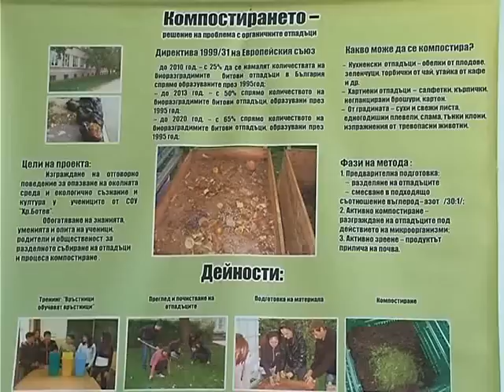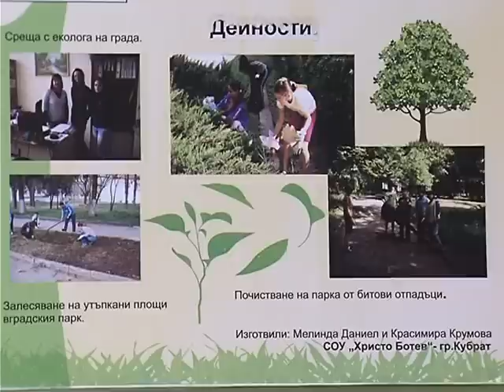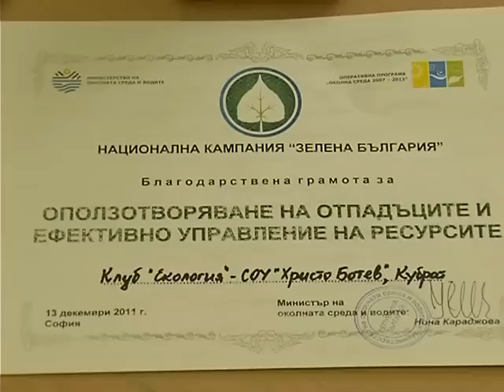Екообучение в Кубрат